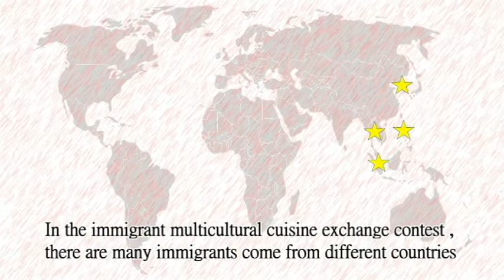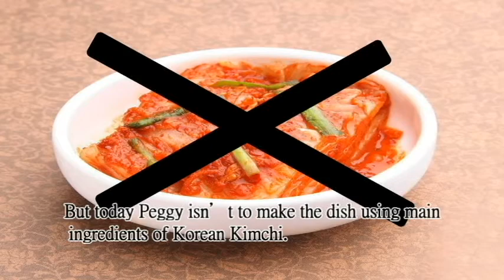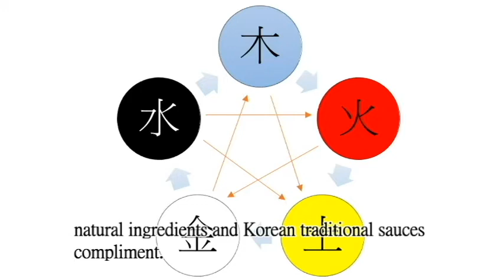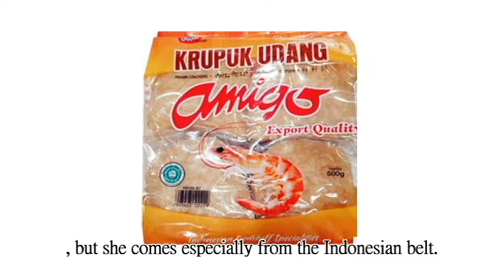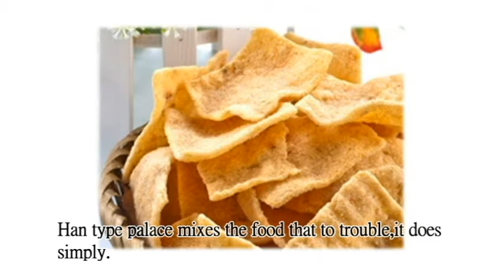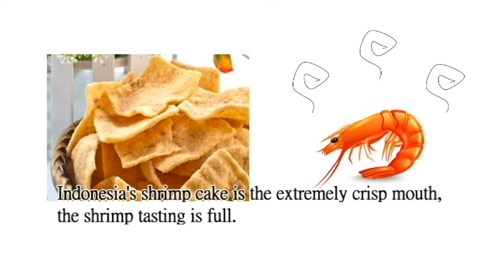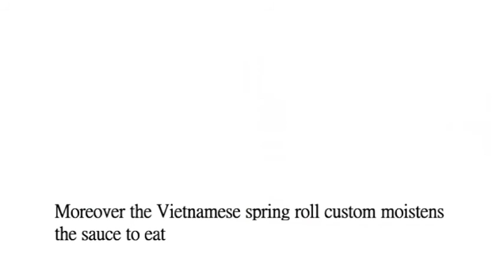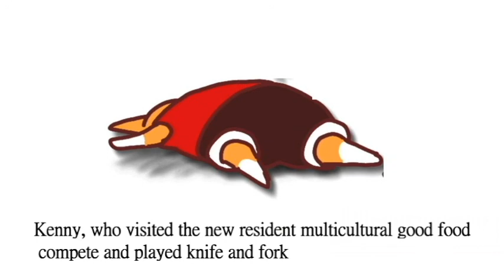NTTUEnglishVideo The communciation of the diversity of food and culture